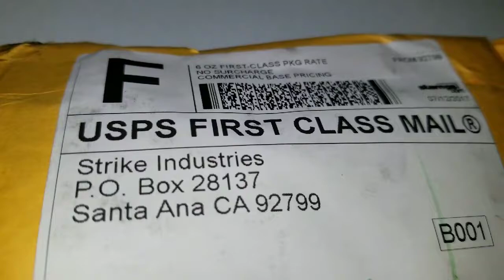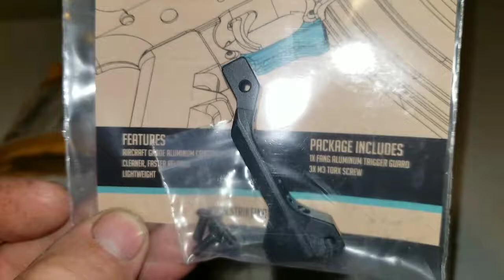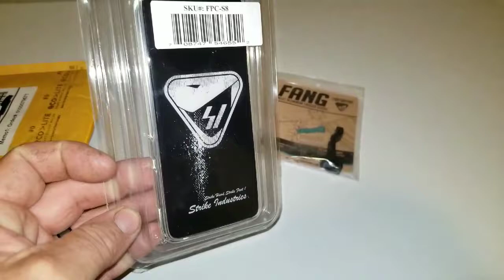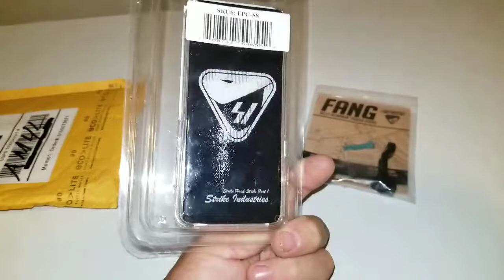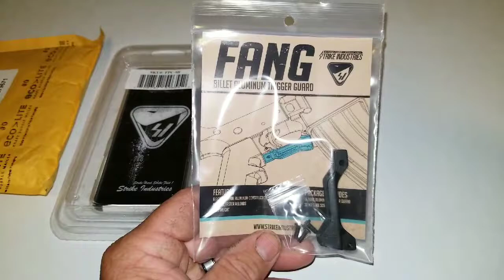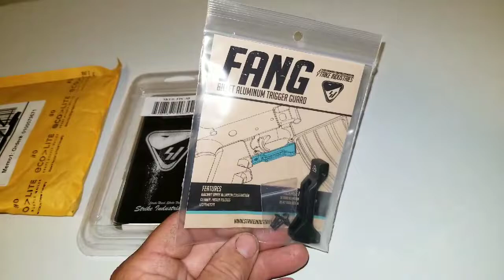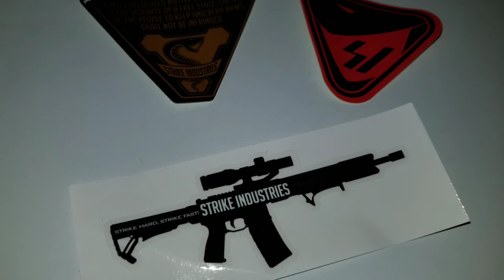Metthemmaniacs Mount Up